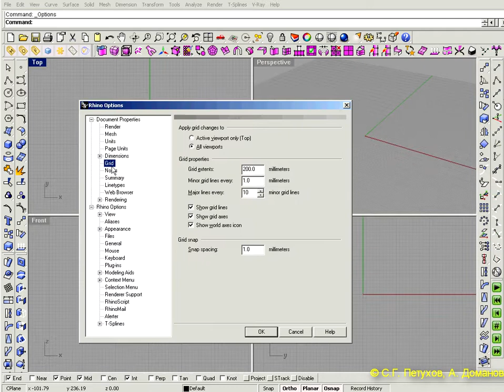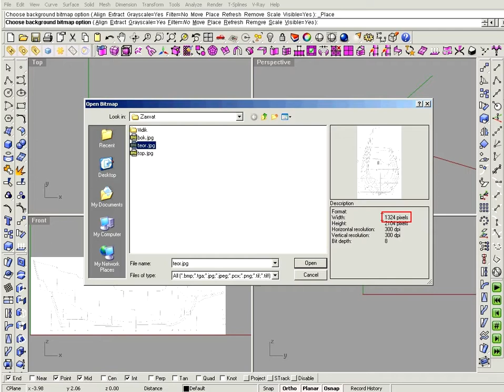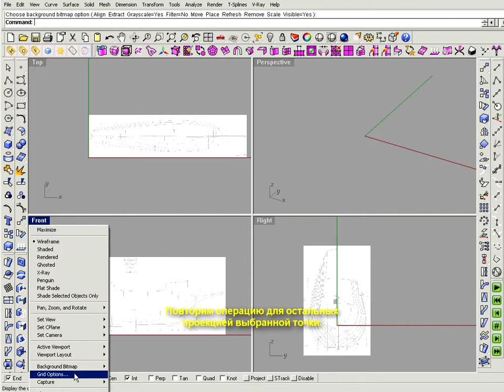Часть 2. Вставка трех проекций в Rhino.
Построение корпуса корабля в Rhino, используя T-Splines.